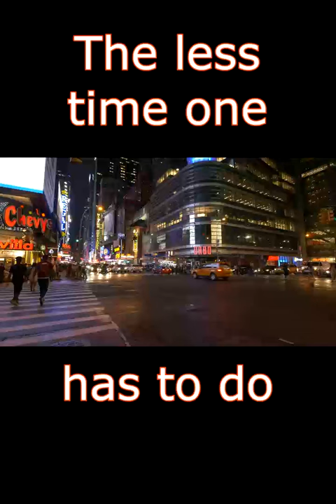Get Your Life In Order / Quote of the Day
Title: Quote
Author: Lord Chesterfield
Read by: Sal Marani
Produced and Music by: Sal Marani
Image Source: Videvo.com